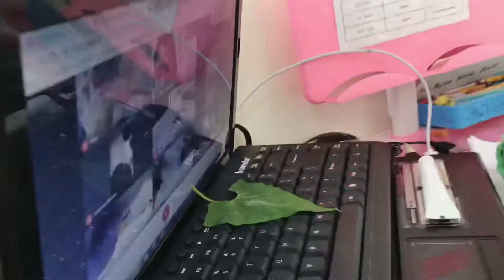Alyssa’s art time: 5 different shapes of leaf | momsh lenie